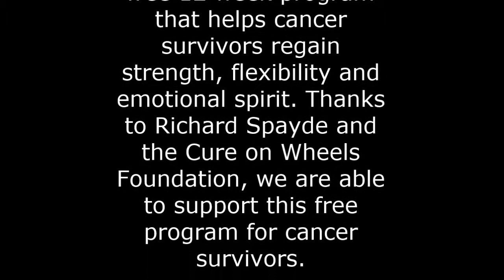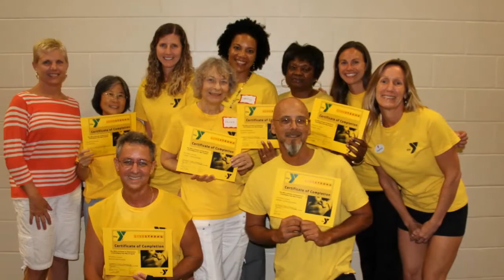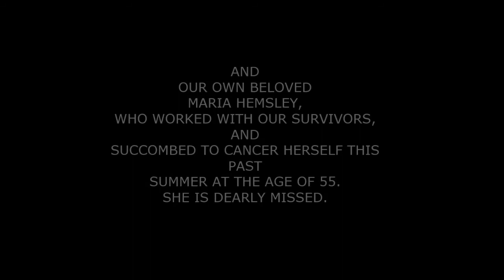YMCA LIVESTRONG SURVIVORS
Cancer survivors stories from the LIVESTRONG program and The St. Petersburg YMCA.